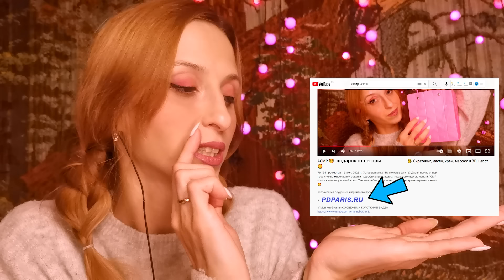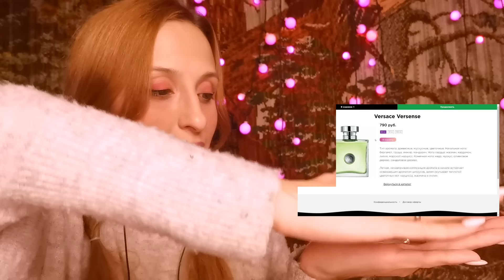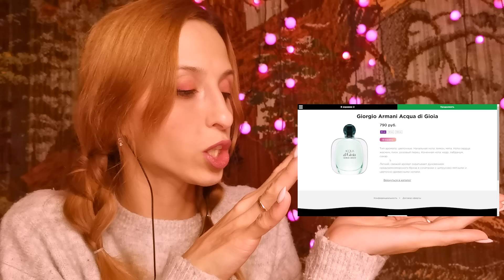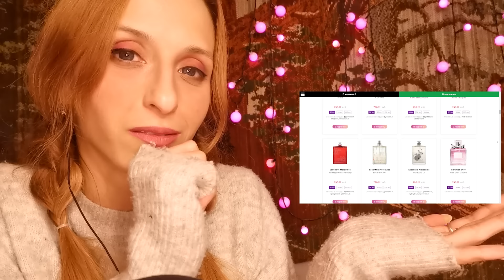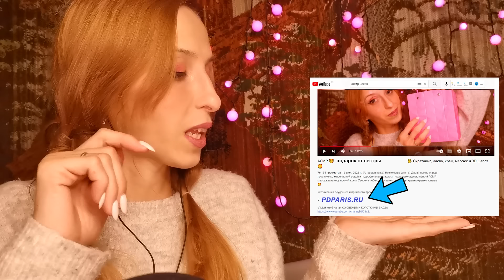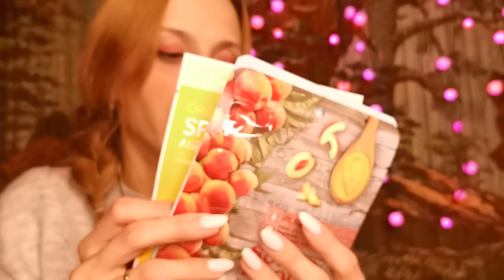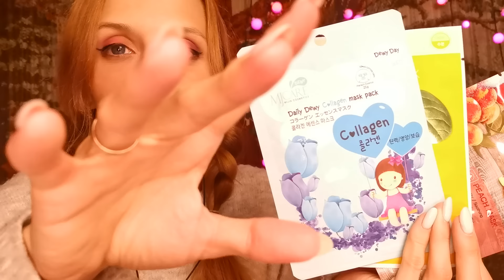АСМР Хочу сделать тебе приятное / Жмяки, парфюм, тапинг, шепот, уход и кисточка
Звёздочка моя, хочу, чтобы твои глазки сияли как маленькие солнышки! Поэтому дарю тебе сегодня подарочек. Просто так. Очень хочу сделать тебе приятный АСМР подарок.

Давай смотреть и разбирать мой подарок. Там будет жмякалка антистресс мячик с орбизами, необычные маски для лица, настоящий французский парфюм с невероятным ароматом и бомбочки для ванны.

✔ Ник в тикток - @asmr_cheg